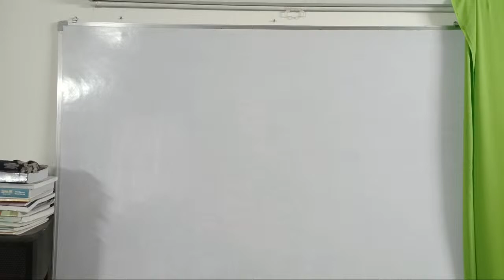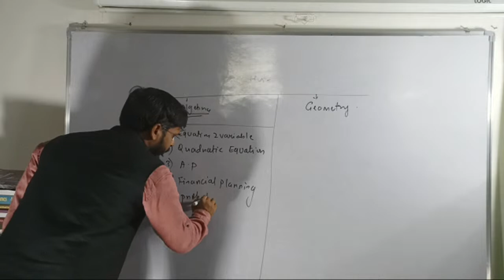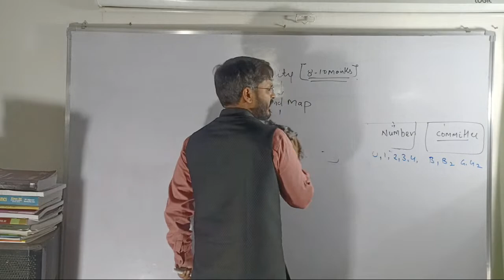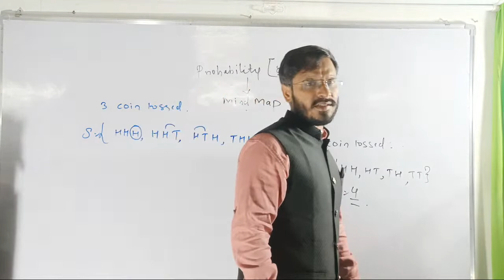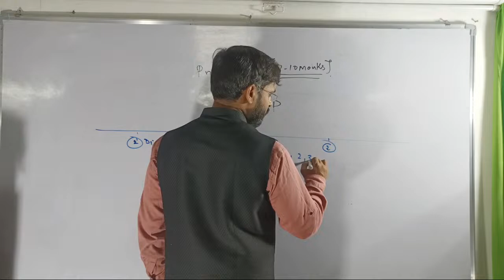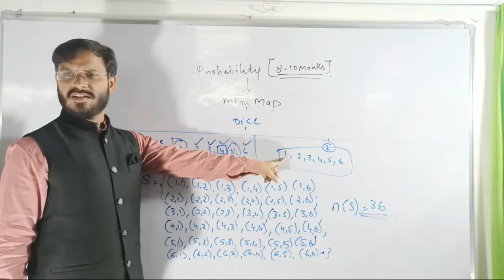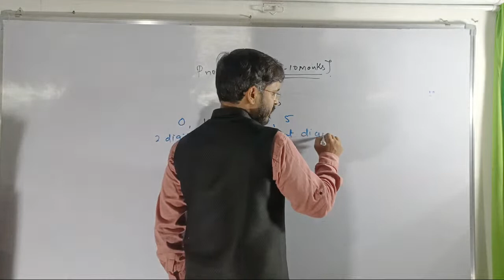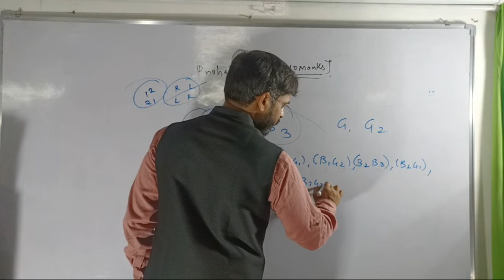10th std Algebra probability lecture no1